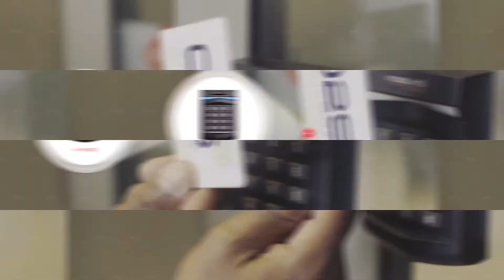ROSSLARE SECURITY | ACCESS CONTROL | CARD READER | BIOMETRIC | MULTI DOOR CONTROLLER | SOFTWARE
Rosslare Security Products is a leading manufacturer of Access Control System where it manufacture Multi Door Controllers, Readers, Cards, EM Lock and other accessories.

Rosslare Manufacture Complete Range of Multi Door Controller where it offers 2, 4 and 8 door / reader controllers. It also offers Master Slave Controllers.

Rosslare manufacture all the different kind of readers - Mifare Reader, Smart Card Reader, EM Card Reader, Proximity Card Reader, Fingerprint Reader, Biometric Reader, Face Reader, Bluetooth Reader, QR Code Reader, UHF Reader, Long Range Reader, Short Range Reader, Anti Vandal Reader, Desktop Reader, and Many More.